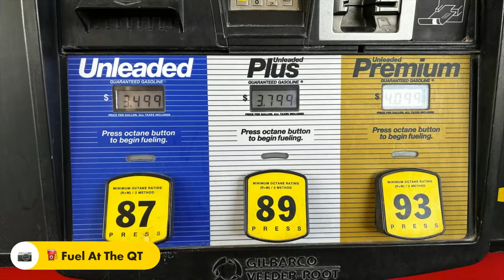Day 01 • Headed To The Sturgis Motorcycle Rally • 07-25-2023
Starting my yearly trip to the Sturgis Motorcycle Rally in Sturgis South Dakota. Meeting up with David Canada in Childress, Texas with a few stops in between.

Twisted Technology
3819 Rufe Snow Dr #101, North Richland Hills, Texas 76180

Ace Electronics
3210 Antoine Dr Houston Texas 77092

38335 Apollo Pkwy, Unit 4 Willoughby, OH United States 44094

Amazon Shop

My Motorcycle:
2010 Two Tone Ocean Blue & Sandstone Metallic Victory Vision
2008 Harley-Davidson Road Glide
1999 Yamaha Royal Star Venture
1982 Yamaha Virago 750
1974 Yamaha DT250 Enduro
1968 Honda 50 Mini Trail